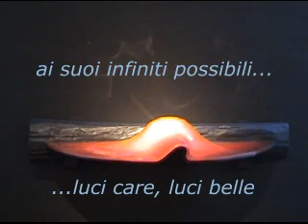Pliegues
Video Art  from Agueda Dicancro's exhibition in association with cassical music.